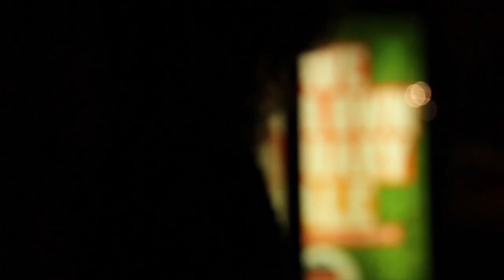Volé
This won 'Best Film Trailer' at the Peter Symonds College Film and Media Awards 2014. Created by A2 Media Student Anne Ter-Haar.